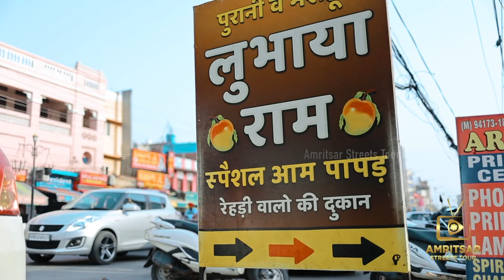Teaser || Amritsar Streets Tour || Food || Fashion